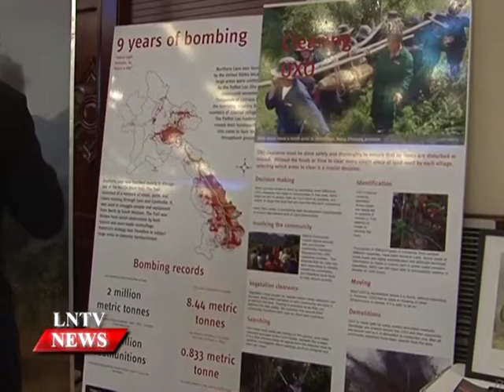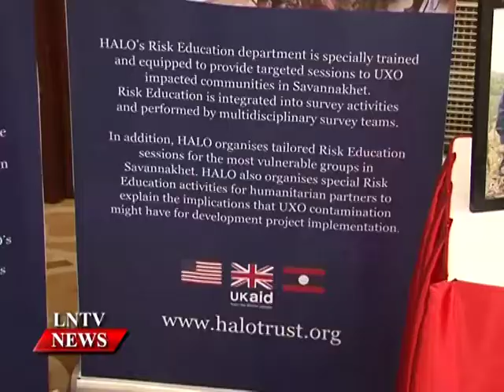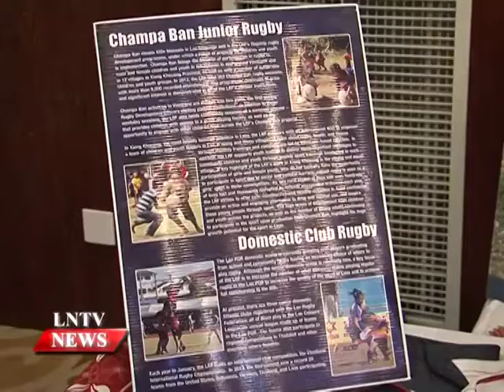Lao NEWS on LNTV: Her Majesty Queen Elizabeth II of the UK birthday celebrates in the Laos.10/6/2015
VO Her Majesty Queen Elizabeth II of the United Kingdom’s birthday celebrates in the Lao PDR
INTRO: British Ambassador to the Lao PDR, Philip Malone on Tuesday hosted a reception on the occasion celebrating, the official birthday of Her Majesty Queen Elizabeth II of the United Kingdom. According to the ambassador, the gathering is not only aims to strengthen cooperation between the two countries but also to develop relationship with people after the re-opening of the British Embassy in Vientiane in 2013. Our news team has the atmosphere there
STORY: Speaking at the gathering where attended by Minister to the Government Office, Bounheuang Duangphachanh, Deputy Minister of foreign Affairs Saleumxay Kommasith, diplomatic corps and British expatriates. British Ambassador to the Lao PDR, Philip Malone said, the queen birthday is an official celebration of British people in the United Kingdom and around the world and the main official celebration is organised annually in June at Buckingham Palace in central London where British people, the queen and her royal family watch a military parade mostly called Trooping the Colour.
The British ambassador also expressed his utmost appreciation and thanks to Her Majesty Queen Elizabeth II how Her Majesty pay the important role to serve the national and population.
Interview: Philip Malone, Ambassador of Britain to the Lao PDR
…. English….
According to the ambassador, Laos and the UK established diplomatic relations on September 5, 1955. The original UK embassy to Laos was closed 27 years ago and moved to a base in Bangkok, Thailand. But in late 2012 the governments of Laos and the UK agreed to reopen embassies in each country’s capital city.
There are many areas in which Britain and its people are making a contribution to development in Lao PDR such as in UXO clearance, child nutrition, health, business and education
It is recorded that, The British Embassy to Laos mark one year of diplomatic relations in Vientiane after a 27 year absence from the country, noting its many achievements and ongoing priorities since opening its gates on April 2, 2013. According to the British Embassy in Vientiane, since the re-opening of the embassy, the staff of the diplomatic mission have been working to raise the profile of the UK in Laos and to cooperate with the government of Laos in a range of areas.
The opening of the embassy in Laos is part of the UK’s plan to establish embassies in all 10 Asean member countries, aiming to intensify trade and diplomatic relations with the group and its member states.